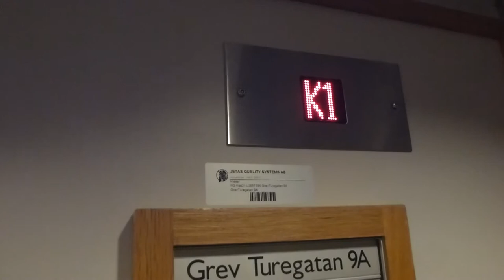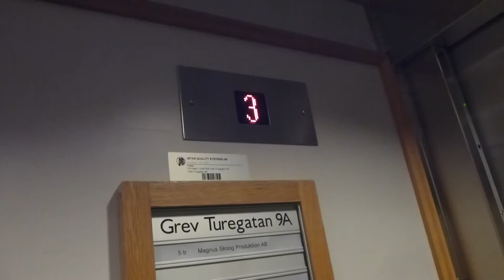City Hiss Mod Traction elevator @ Grev Turegatan 9A